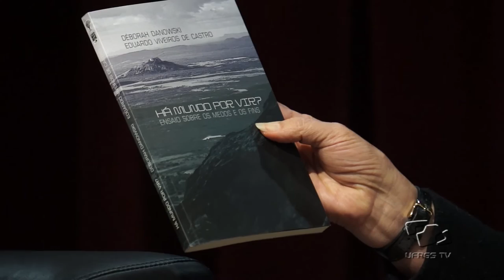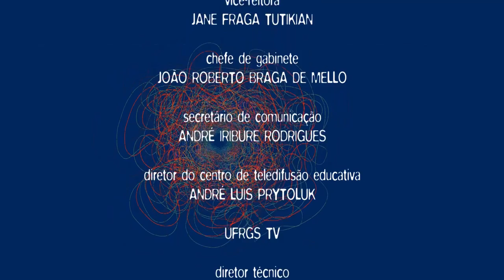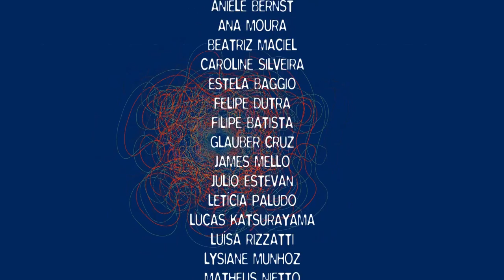Unimúsica 2016 - Marlui Miranda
O Projeto Unimúsica completa 35 anos em 2016 com a série "Sobre a Palavra Futuro". No quarto show deste ano, a cantora, compositora e pesquisadora da cultura indígena Marlui Miranda apresentou as músicas do seu último álbum, "Fala de Bicho, Fala de Gente", composto por releituras das cantigas de ninar da tribo Juruna, no Salão de Atos da UFRGS.

00:38 - Anana de Wata
05:46 - Kaibi Dukasela
16:30 - Yuparana
21:41 - Kãkã
27:22 - Abina Wabaku Tade
32:33 - Padu Padu
35:22 - Mande Uzakazaka
37:41 - Api Abaku Da
43:49 - Araruna
49:06 - HOOOOOoooo/Ude Lawila Maku
52:46 - Api Aya Txuxi Txuxi
56:41 - Ñaumu
57:57 - Tchori Tchori
1:01:35 - Makaxi Pararako
1:05:10 - Kuadi Abia